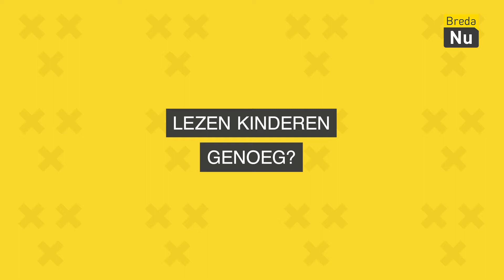Kinderboekenweek - Vraag op Straat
In teken van de Kinderboekenweek gingen wij de straat op met de vraag: “Lezen kinderen genoeg?”